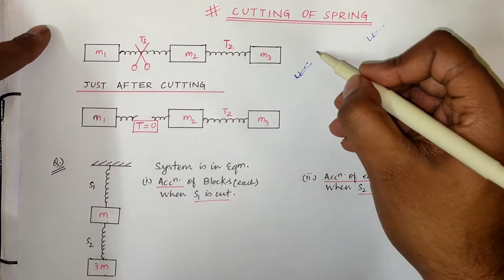Cutting of Spring | Spring Trick NLM | Spring and Block System